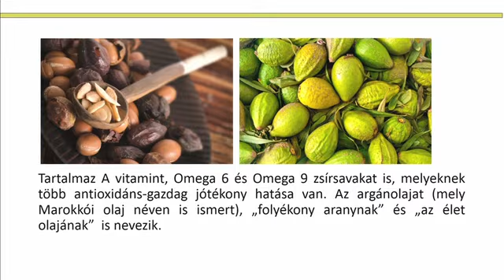Ékszer TV - Ákos (9.8.2019)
Pořad / Show: Ékszer TV
Moderátor / Host: Ákos Prikazsky Gergö
Kanál / Channel: ATV
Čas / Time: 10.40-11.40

Všechny záznamy z kanálu Gamemedia je zakázáno kopírovat. Pokud chcete nějaké video nebo jeho část zkopírovat, napište mi o povolení na email . / All records from channel Gamemedia is forbidden to reupload.